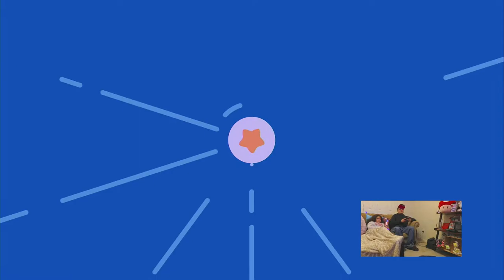Audrina’s Creative Crafting: "Backtracking, Clawroline and Entering Winter Horn" (2 Players)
Part 6. Doing some backtracking and then at 57:36 we battle Clawroline so we can begin the Winter Horn area.

I'm an 10 year old girl who love's to play games. I also like to play Minecraft on Switch and Roblox on iPad. You'll see videos from both here on my channel.

*this channel is monitored by her Daddy @YT/PairaGamers who is also in some of my videos :)

Things used in this video:

1) Docked Nintendo Switch + 2 Pro Controllers
2) Kirby and the Forgotten Land Game
3) AverMedia Live Gamer Portable 2 Capture Device
4) Zoom Q2N-4K Camera (for Gameplay Audio/Voice Audio as well as PIP for the videos)
5) Sandisk 128gb Micro SD Card (for the Video Captures to post on YT)
6) HDMI Switcher 2 x 1 PIP Box w/Remote (allows 2 HDMI Sources on screen at the same time)
7) Marseille mCable for better Anti-Aliasing

**Generally no editing goes into these videos. The audio/video from the camera and game play is fed live into the AverMedia LGP2 and I hit record for her.

Scroll down for kid options.